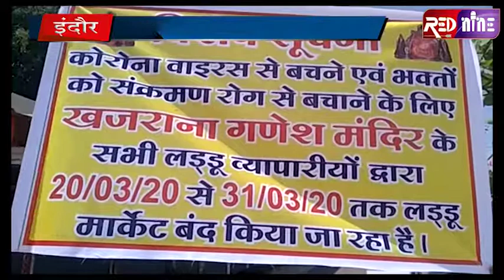RED NINE TVEE: कोरोना से खजराना गणेश भी सर्तक,15 फिट दुर से होंगे भगवान के दर्शन